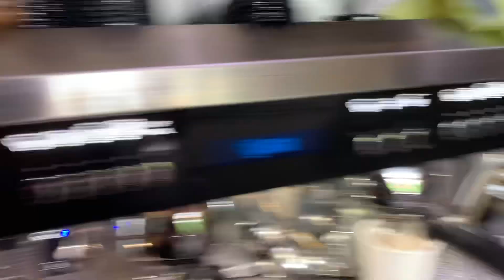Ensalada de Bacalao, Biftec encebollado para hoy 23 de agosto 2021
Buenos días, hoy nos vamos al 50% ; y para